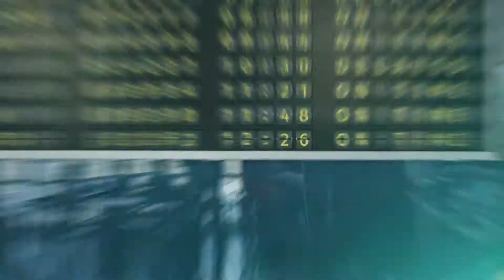AVM Digital Signage